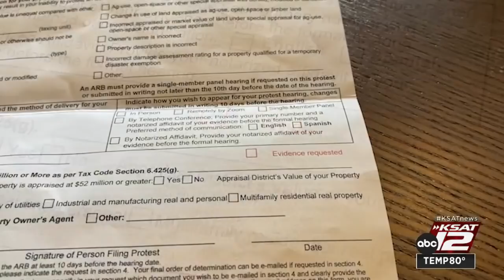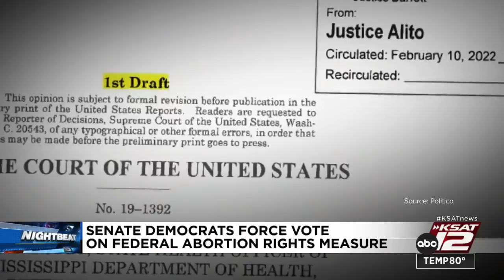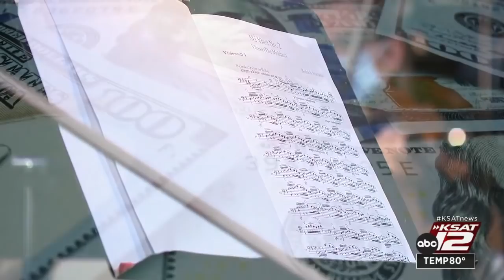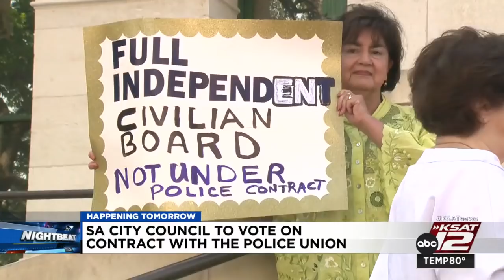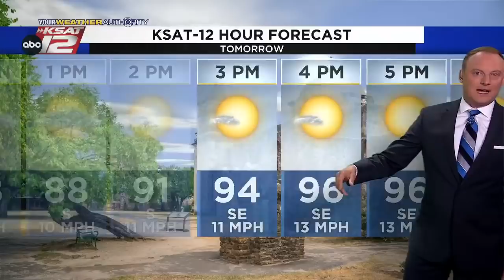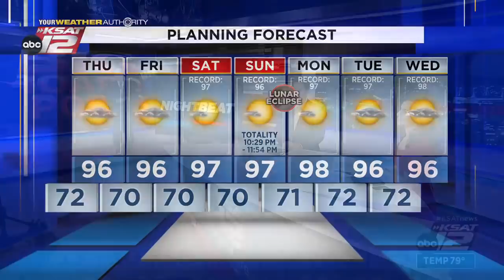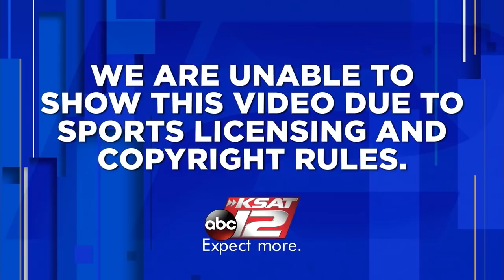KSAT 12 News Nightbeat : May 11, 2022